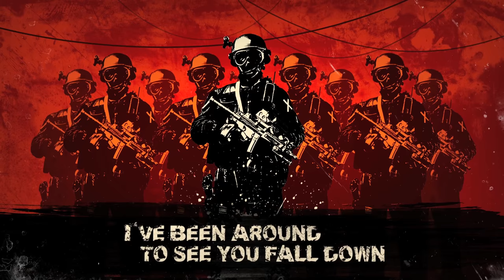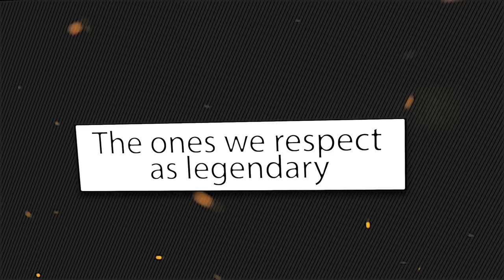Stuck Mojo - Verbal Combat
"Verbal Combat" from the upcoming Stuck Mojo album, HERE COME THE INFIDELS. to preorder the album and receive your digital download of VERBAL COMBAT...TODAY!

Official album street date, June 24, 2016.